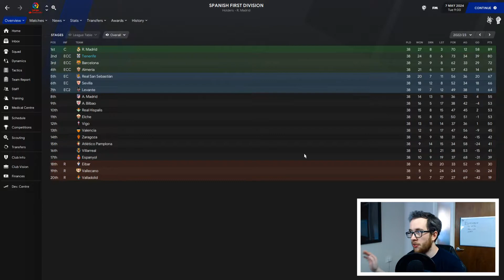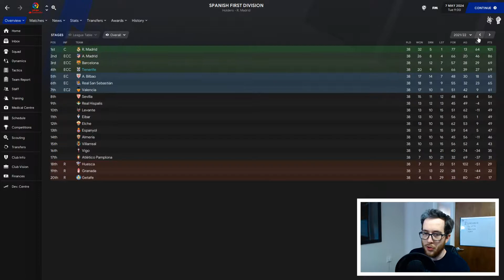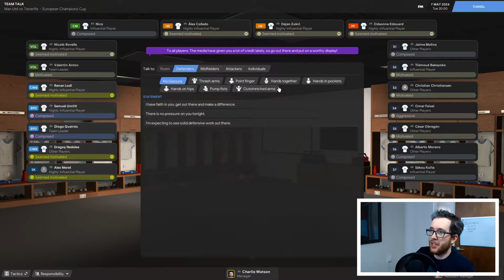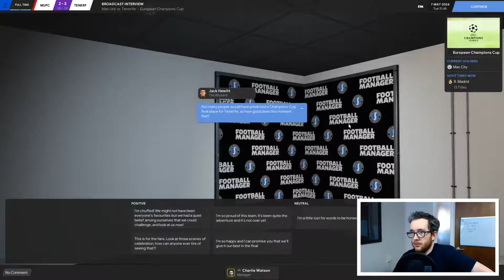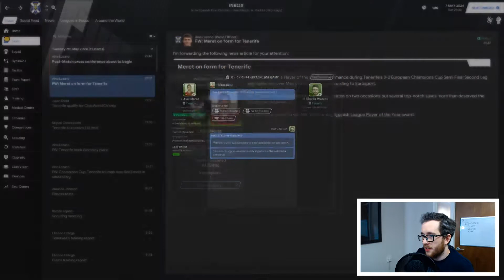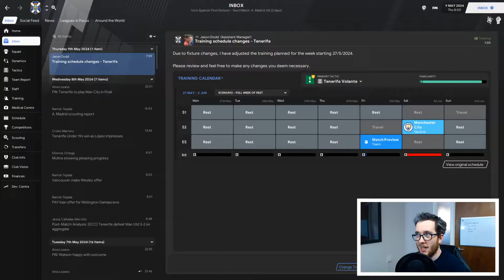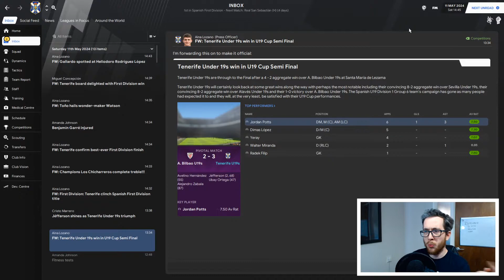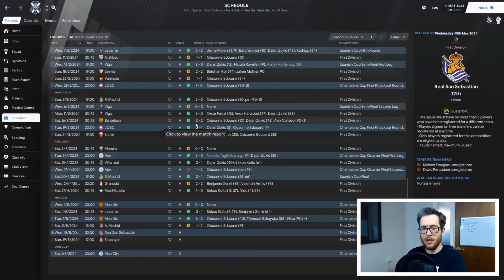ONE POINT = TITLE | # 35 - CD Tenerife | Football Manager 2021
We only need one point... but this is Football Manager. Also, the small matter of a Champions League Semi-Final to deal with as well.

Chapters:
0:00 - Intro
0:32 - Catch Up
2:55 - Manchester United - Home Leg
12:33 - Atletico Madrid